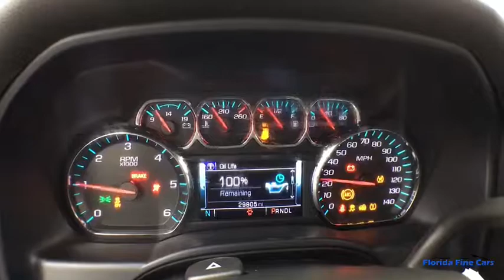2017 CHEVROLET SILVERADO Hollywood, West Palm Beach, Miami, Margate, FL 106857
Used 2017 CHEVROLET SILVERADO available in Hollywood, Florida at Florida Fine Cars. Servicing the  West Palm Beach, Miami, and Margate, FL area.
2017 CHEVROLET SILVERADO LT 1LT 4X4 ALL STAR - Stock#: 106857 - VIN#: 1GCVKREC2HZ218584

Priced below KBB Fair Purchase Price! CARFAX One-Owner. !! Factory Navigation system !! FINANCING AVAILABLE!! FULLY SERVICED!! Se habla espanol!! WE ACCEPT ALL TRADE-INS!! BBB Accredited A+ 6-Speed Automatic Electronic with Overdrive 4WD jet black Cloth 150 Amp Alternator 3.42 Rear Axle Ratio 4.2 Diagonal Color Display Driver Info Center 40/20/40 Front Split Bench Seat 6 Speaker Audio System ABS brakes Alloy wheels AM/FM radio: SiriusXM Bluetooth For Phone Body Color Bodyside Moldings Body-Color Door Handles Body-Color Mirror Caps Body-Color Power Adjustable Heated Outside Mirrors CD player Chrome Grille Surround Color-Keyed Carpeting w/Rubberized Vinyl Floor Mats Compass Deep-Tinted Glass Delay-off headlights Driver & Front Passenger Illuminated Vanity Mirrors Electronic Stability Control Emergency communication system EZ Lift & Lower Tailgate Front Chrome Bumper Fully automatic headlights HD Radio Heated door mirrors High-Intensity Discharge Headlights Illuminated entry Leather Wrapped Steering Wheel w/Cruise Controls Low tire pressure warning Manual Tilt Wheel Steering Column Navigation System OnStar 3 Months Guidance Plan OnStar w/4G LTE Power Windows w/Driver Express Up Preferred Equipment Group 1LT Premium audio system: Chevrolet MyLink Rear 60/40 Folding Bench Seat (Folds Up) Rear Chrome Bumper Rear Vision Camera Rear Wheelhouse Liners Remote Keyless Entry Remote keyless entry Remote Locking Tailgate Single Slot CD/MP3 Player Steering Wheel Audio Controls Traction control Trailering Package. Black 2017 Chevrolet Silverado 1500 LT LT1 4WD 6-Speed Automatic Electronic with Overdrive V8brbrbrAwards:br  * 2017 KBB.com 10 Most Awarded BrandsbrReviews:br  * Quick acceleration and strong towing/hauling ability thanks to available V8 engines; front seats are comfortable for long drives; cabin is pleasingly quiet at highway speeds; long list of available options allow for extensive customization. Source: EdmundsbrbrbrFlorida Fine Cars has over +1700 vehicles in stock and works with more Banks to help give you as many options as possible. All locations are BBB Accredited; BBB Rating: A+. Come in person or call ahead to set an appointment for a test drive. Buy online and get a car on your time.